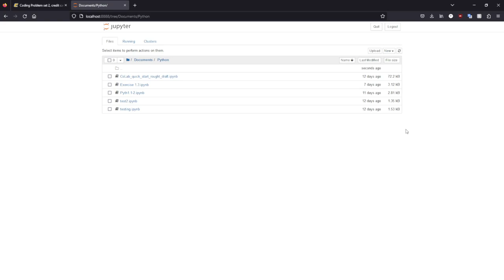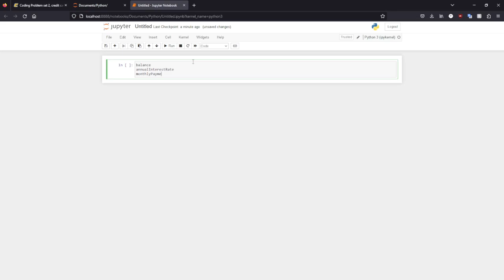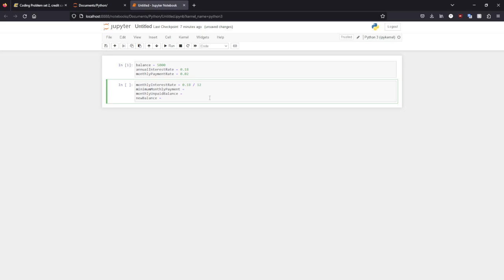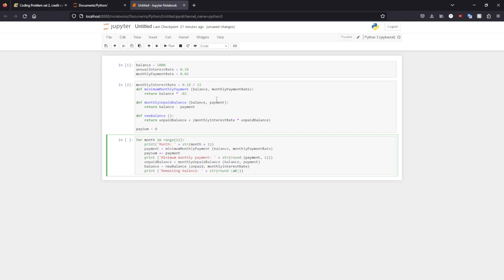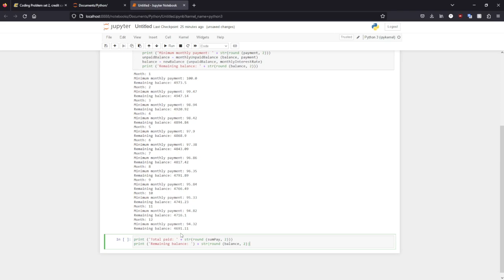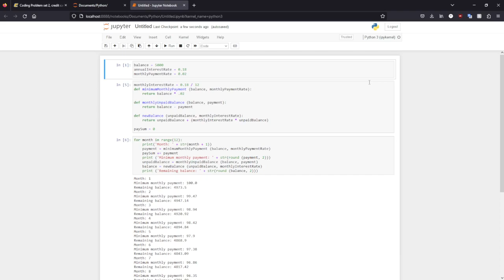Python Ex2.1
Coding exercises using Python through Jupyter Notebook